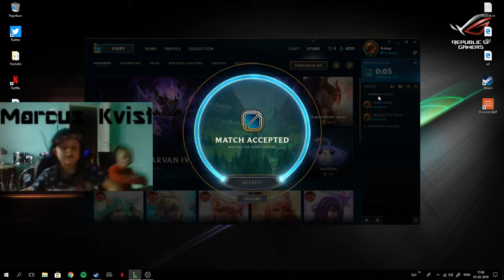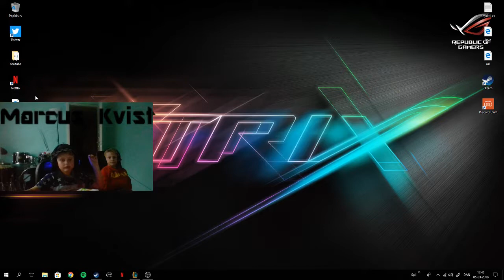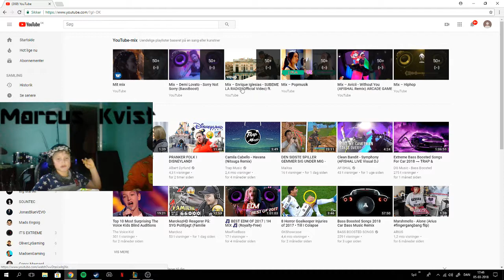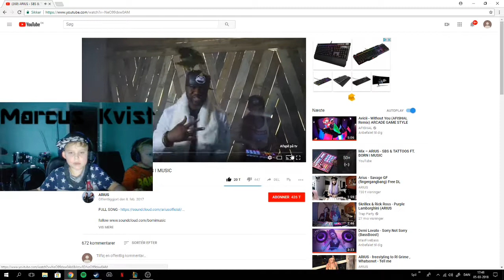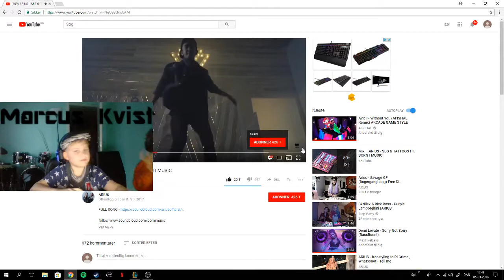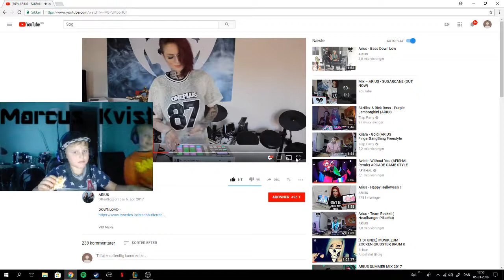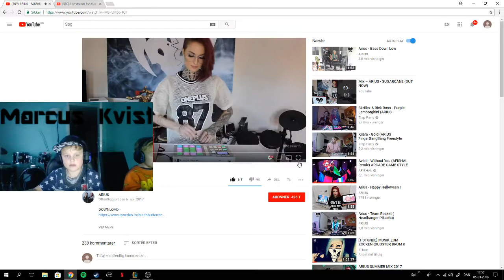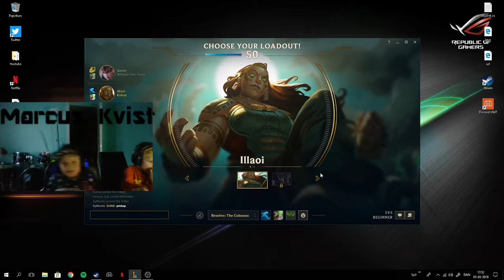Livestream for Marcus Kvist